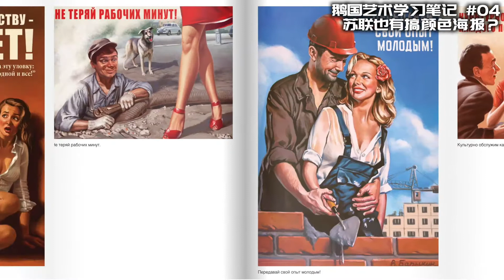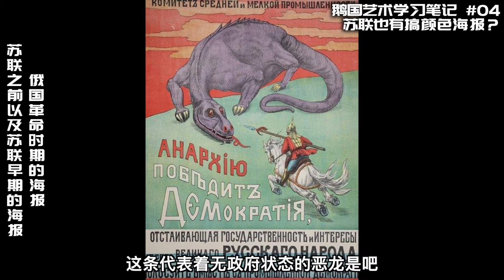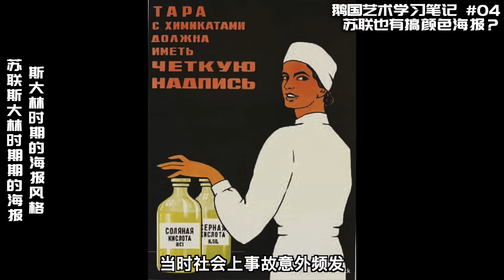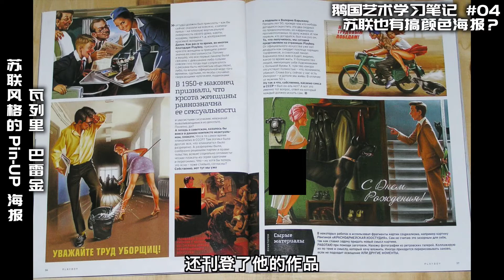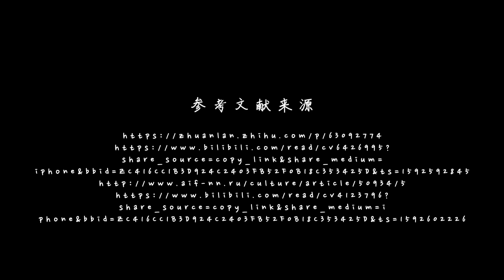【俄罗斯艺术04】苏联也有搞颜色海报？简谈苏联的海报艺术｜苏联式Pin-up｜瓦列里·巴雷金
很高兴上一期视频有很多人喜欢
有很多人给予我支持和建议
如果看过我的上一期视频
可能会更帮助你了解我这一期视频的内容